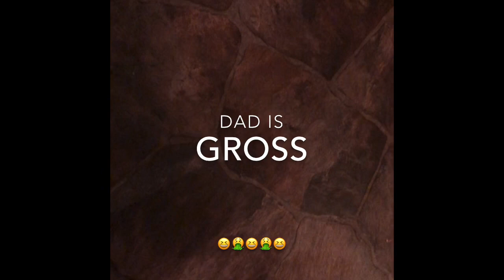FUNNIEST DAD FART COMPILATION 2 LONG STINKY AGGRESSIVE AUTHENTIC GAS BOMBS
Just lettin it rip